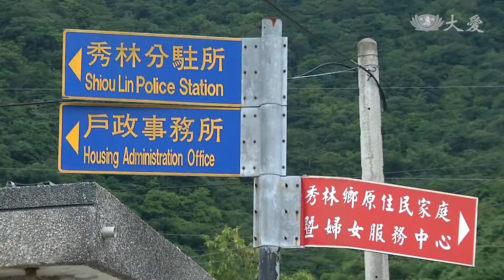族語拉近距離 下鄉宣導新冠篩檢更安心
新冠病毒人人聞之色變，沒有阻礙醫護走入社區服務的決心。

花蓮縣秀林鄉人口大約一萬五千多人，九成以上是太魯閣族的原住民，醫院特別安排會講族語的同仁協助溝通。

花蓮慈濟醫學中心醫務部股長 古記嚴：「站出來，然後就是一起來面對這波疫情，畢竟我自己是太魯閣族，所以我覺得在這邊是非常親切，幾乎感覺像在服務家人一樣。」

一位長者害怕篩檢，雖然已經來到現場，還是有所抗拒。

她說 她聽村民說，做完快篩之後，鼻子會腫起來而且很痛，所以她不想做

花蓮慈濟醫學中心兒科副護理長 宋景歡：「她都已經準備好到最後一個步驟，要去做採檢過程的時候 崩潰了，然後她就哭到說不出話來，當然就也不能再強迫她嘛，因為不能強硬，所以只能先牽著她到旁邊坐著，其實還有一個同仁就是 他也是太魯閣族，他用族語去講，阿媽好像對我們的防備心，好像就放下來了。」

花蓮慈濟醫學中心兒科副護理長 宋景歡：「那我就等，等下一位來，那個(篩檢)民眾，我就陪在阿媽一起看一下，阿媽看著他，沒有痛、沒有哭(他)就這樣離開了，他的鼻子還在上面，對不對，沒有大，後來阿媽就說，嗯，後來還透過族語就說我們一起加油，我們牽著她，我們那時候 就牽著她的手，人家都是固定頭，我們是牽著手，然後就讓她捏這樣子，所以在過程中，其實她沒有掙扎，所以真的是 透過就是細心地去跟她講解之外，還有最重要 就是族語，我覺得族語是讓她防備心放下來的一個 很大很大的關鍵。」

花蓮慈濟醫學中心兒科副護理長 宋景歡：「有可能是膚色的關係，還有就族語的關係吧，所以更親近，所以在這過程中我是幫助她，也是幫助我們醫療團隊這樣子，所以牽她的手 是覺得她，她給我的反應是說 我是她的家人，所以我就跟她一起牽著手，相對的話 過程中，讓她覺得降低很大很大的那個焦慮。」

花蓮慈濟醫學中心護理部督導 鄭雅君：「像長者可能就不是很清楚說，(篩檢時)到底他要站著呢？還是要側著？還是要？就很不清楚，所以在那整個流程當中，不是那麼順利啦。」

花蓮慈濟醫學中心兒科副護理長 宋景歡：「隔一天，我們就趕快用那個緊急應變，就是錄製影片音樂檔這樣子，所以當然就在等待的過程中，他們就可以聽到一步一步怎麼做，再加上有圖片去做解釋這個部分。」

花蓮慈濟醫學中心連續4天支援社區快篩站，總共篩檢近2000位鄉民，夏季炎熱的高溫，還要穿著密不透風的防護衣，更顯醫護的辛勞。

花蓮慈濟醫學中心兒科副護理長 宋景歡：「第一天跟第二天，都是 37℃到36℃左右吧，所以第一天我回來就整個是大中暑，就是親自體驗說，原來出去做防疫 那些防護裝備一點都不透風，室外的溫度37℃這樣地熱下，為什麼大家還願意這麼做，就是為了一起做防疫。」

新冠病毒變化莫測，依舊不能輕忽，他們在前線無畏無懼，會繼續堅守崗位。